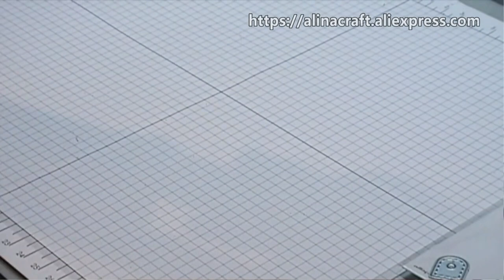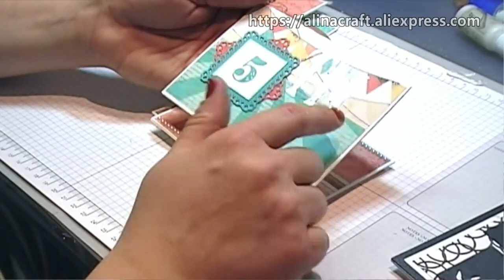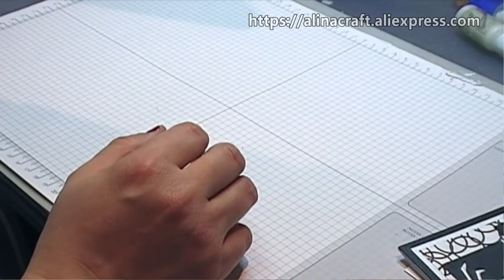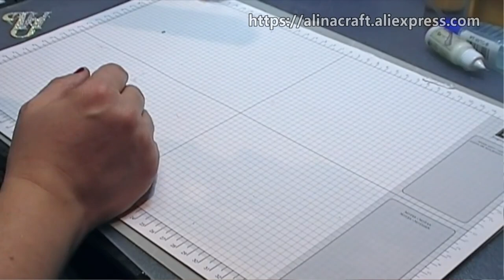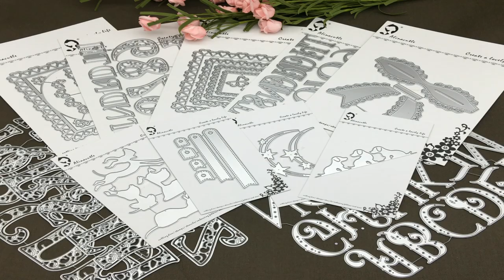AlinaCraft DT Crafting Tutorial -bow/Vintage lace alphabet die and more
Thanks Sasha, she made this tutorial video ,the products links as below:
Cartoon dogs
baby dog border
star die
heart border square frame die
big size alphabet letter with diamond emboss
big size Arabic numbers die
vintage emboss alphabet die
5pc tag die

AlinaCraft(Brand name:Alinacutle),a young brand about crafts from China, ,the die cuts and stamps are original designed by the Designers from Europe,USA and China,  their products lines includes metal cutting dies, clear stamps , embossing folders, paper packs and more stuffs for DIY crafts……we aim to create a lovely life with you, come on and enjoy crafts life with AlinaCraft!